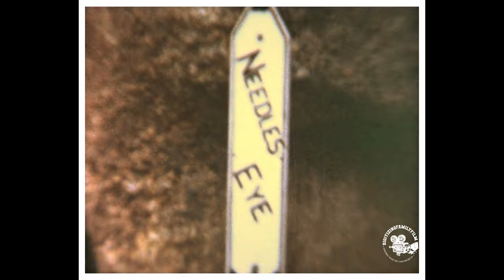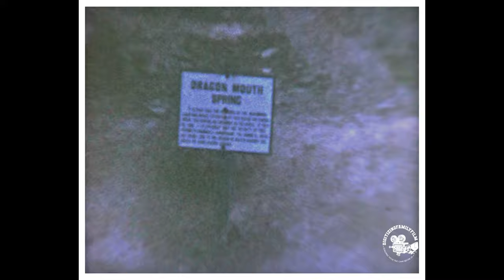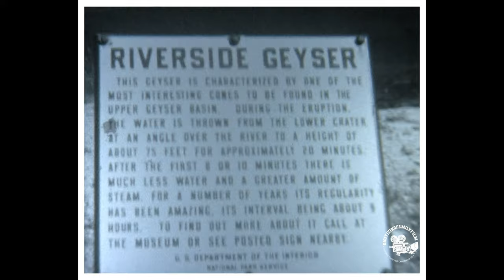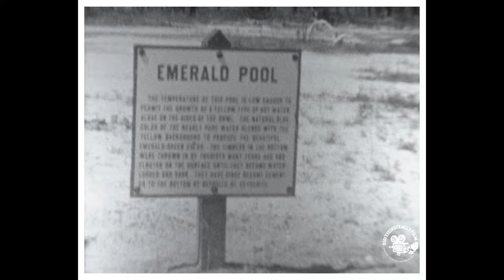Circa 1950 Badlands, Rushmore, Yellowstone, Mammoth, and Buffalo Bill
The Badlands is a rugged area located in South Dakota, USA. It's characterized by its unique rock formations, deep canyons, and spires. The landscape is often referred to as "otherworldly" due to its dramatic erosion patterns.

Dinosaur Park in Rapid City is a public park that features life-sized concrete statues of various dinosaur species. It was established in the 1930s and is situated on a hill overlooking the city. The park provides visitors with the opportunity to see and learn about different types of dinosaurs that once roamed the Earth.

Mount Rushmore: Mount Rushmore National Memorial is a famous sculpture carved into the granite face of a mountain in South Dakota, USA. It features the faces of four U.S. presidents: George Washington, Thomas Jefferson, Theodore Roosevelt, and Abraham Lincoln.

Needles Eye Tunnel: The Needles Eye Tunnel is a narrow tunnel carved through the rock formations of the Black Hills in South Dakota. It's a part of the Needles Highway, known for its stunning scenic drive.

Buffalo Bill Monument: Buffalo Bill Cody was a legendary figure in the American West. There are several monuments and museums dedicated to him, including the Buffalo Bill Center of the West in Cody, Wyoming.

Tower Falls: Tower Falls is a waterfall located in Yellowstone National Park in Wyoming, USA. It's a popular attraction known for its impressive height and scenic beauty.

Mammoth: Mammoth refers to Mammoth Hot Springs, a unique geothermal area in Yellowstone National Park. It features terraces of travertine formations created by hot water flowing through limestone.

Dragon Mouth Spring: Dragon's Mouth Spring is a geothermal feature in Yellowstone National Park. It's known for producing steam and making a growling sound, resembling a dragon's roar.

Riverside Geyser: Riverside Geyser is another geothermal feature in Yellowstone National Park. It's characterized by its periodic eruptions, which can reach impressive heights.

Emerald Pool: Emerald Pool might refer to a natural pool or hot spring with vibrant green or blue colors, often caused by minerals and microorganisms present in the water. Such pools can be found in geothermal areas like Yellowstone.